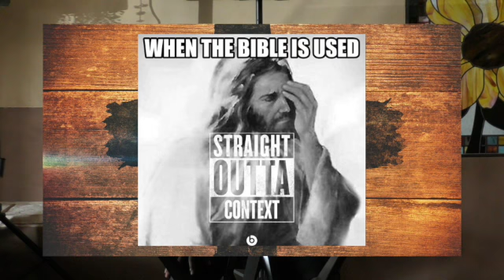Romans 10 Study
Join us as we study Romans Chapter 10!